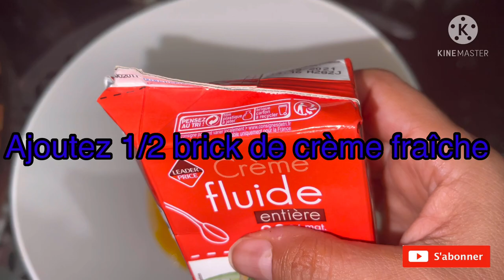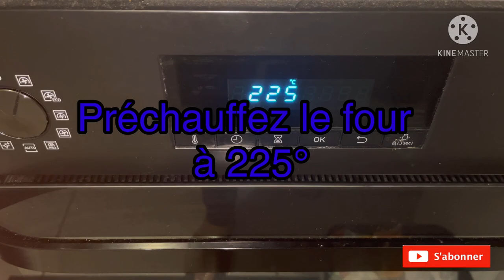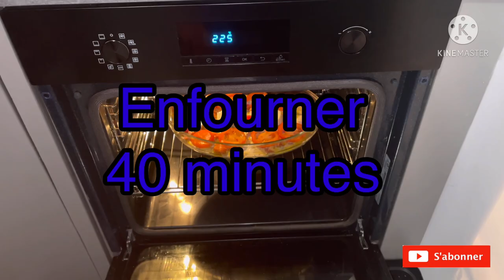Voilà comment faire Un Plat au four Rapide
Voilà comment faire Un Plat au four simple et rapide

Hello les Sisterss, voici une bonne recette un très bon plat au four,simple et rapide à faire, avec quelque morceau de dinde ou blanc de dinde ou poulet, vraiment un vrai délice.
N’hésitez pas à l’essayer et à partager ma recette avec vos amis et votre famille.

Ingrédients du plat simple et rapide au four

Un filet d’huile d’olive
200g de cuisse de dinde ( ou blanc de dinde ou poulet)
3 œufs
1/2 brick de crème fraîche
1/2 càc de basilic
1/2 càc d’herbes de Provence
1/2 càc de sel
1/2 càc de poivre
Mozzarella
1 tomate

Un très bon Plat au four
simple et rapide 💯💯